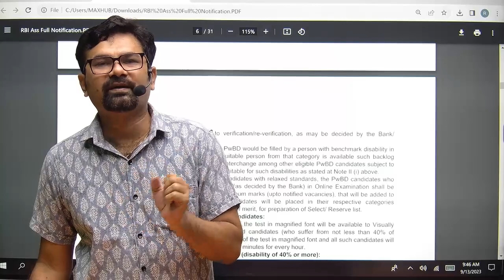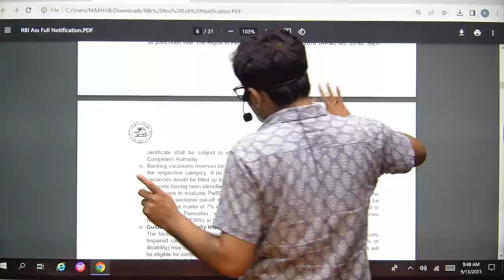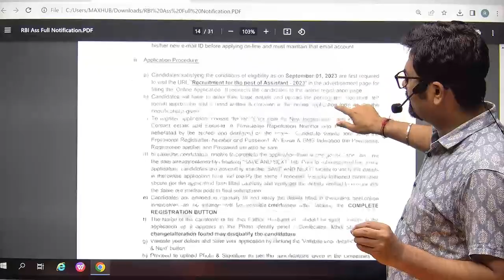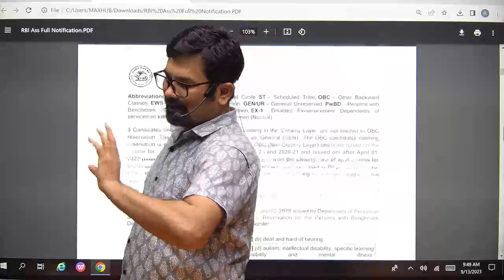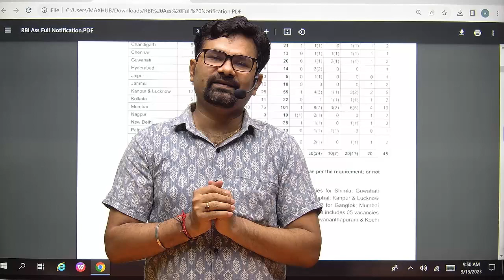RBI Assistant Notification 2023 I Complete detail I Career Power Munirka Delhi Coaching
This Career Power  Coaching Center Munirka Delhi is helpful for all Goverment exam preparation i.e Bank | SSC | RAILWAY | AIRFORCE | CTET | DSSSB Other Govt. Jobs.

❖ Latest BANK & SSC & Railway Exams Notification With Detailed Full Information
❖ BANK , SSC and Railway Exam Preparation Tips and Best Strategies To Crack Any Exam in First Attempt
❖ Best Exams Analysis & Question Paper Solution
❖ Best Test Series for BANK,  SSC and Railway & Other Govt. Exams
❖ BANK, SSC, Railway,CTET & Other Government Exams Preparation